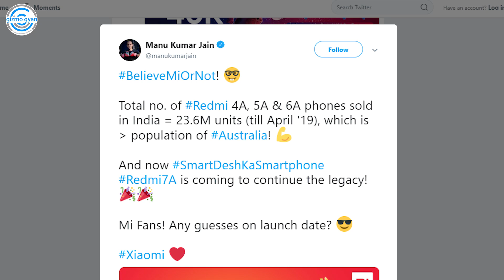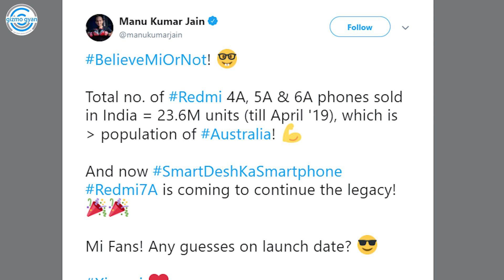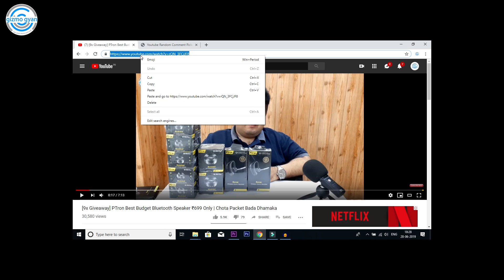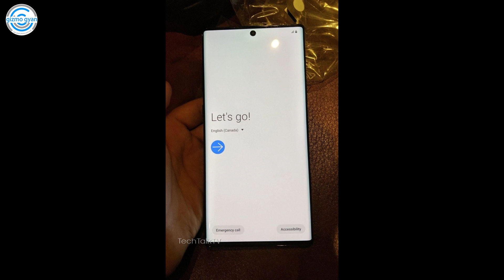Mi A3 With Flip Camera Launch Date 2nd July?, Realme X Aa Gaya 9 July | 5 Giveaway Winners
My Journey...